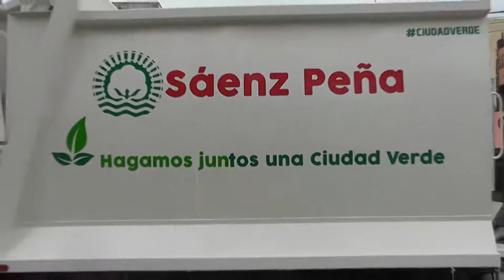Dial del Sindome de Down y Forestación bruno Cipolini